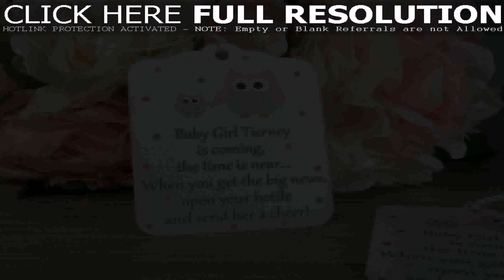Pinterest 1st Birthday Decoration Ideas